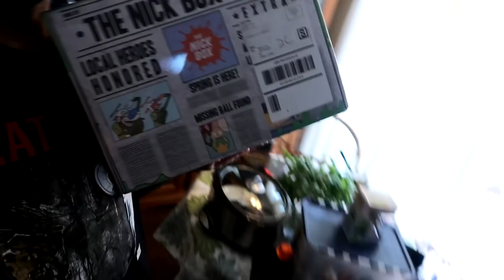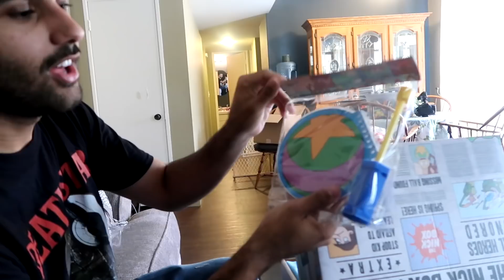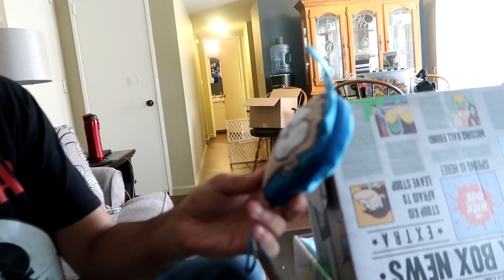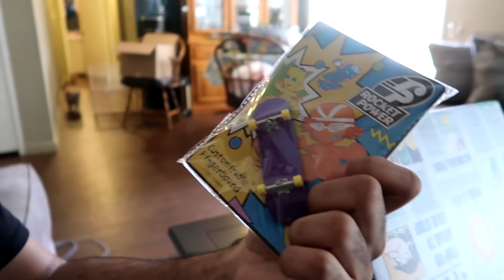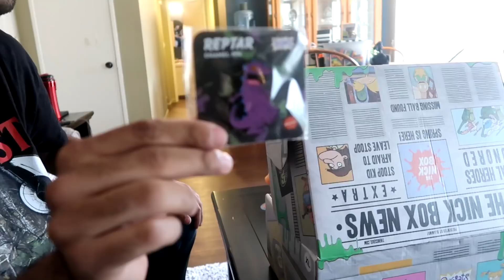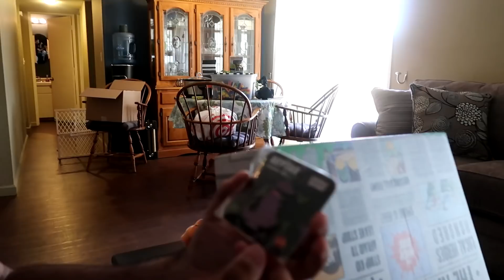ACTUAL EXPLODING NERF GRENADE!!! MOST DANGEROUS MOD!!! *INSANELY DANGEROUS*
ACTUAL EXPLODING NERF GRENADE!!! MOST DANGEROUS MOD!!! *INSANELY DANGEROUS* ADHD and Parker play with Nerf guns, Zing Air Storm, and CURVE BOWS YET AGAIN!! in one of the stupidest ways ever! By attaching actual blades, nails, and more! PLEASE GUYS!! NOBODY ATTEMPT THIS AT HOME!

MY GEAR!! -
Camera

SD Card

Marcus Jones
Whittier, CA
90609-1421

About ADHD’s Life

On this channel I will be doing Vlogs, Challenges, Pranks, and all kind of random stuff!

I hope that all sounds good to you and you will stick around :)